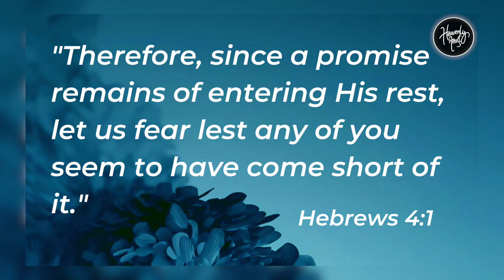Faith means resting (Part 2) | Daily Devotion | HEAVENLY FEAST